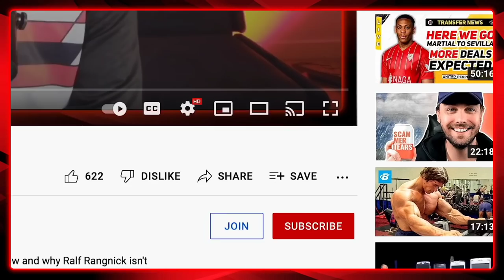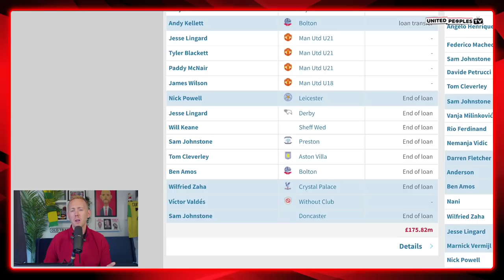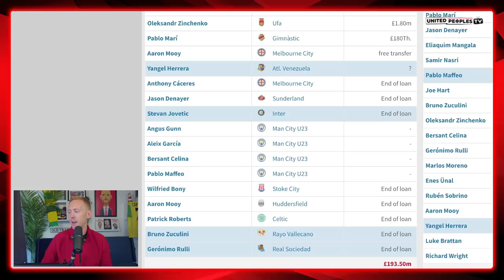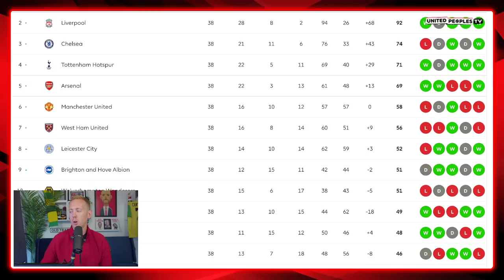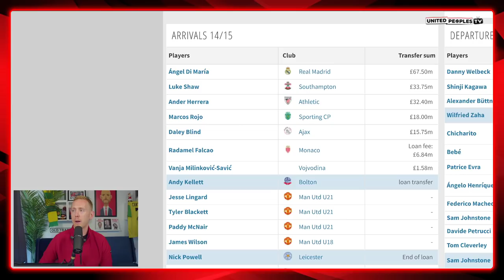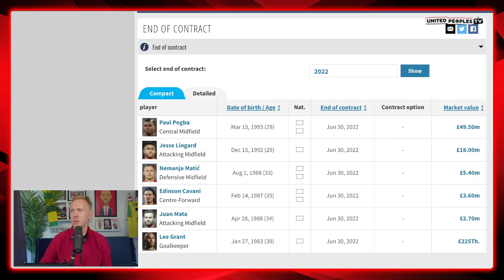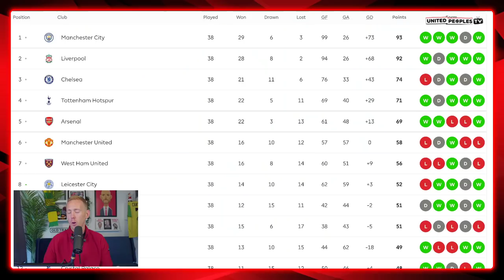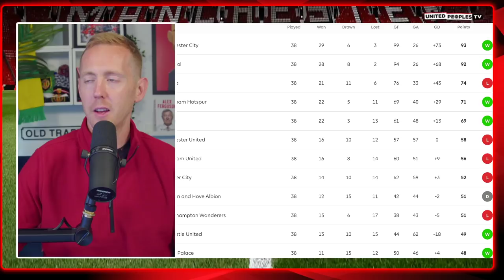Proof Erik Ten Hag NEEDS £200m+ Man Utd Summer Transfer Budget From The Glazers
Manchester United's summer transfer is crucial if Erik ten Hag is to start his time as manager correctly and that is why he deserves and needs to be given £200m+ as a budget. In this video, Sam runs through evidence and context to prove why Ten Hag needs a budget of that size rather than the £100-150m being reported in the press.

Join our brand new community on Telegram where we can all chat to each other every day throughout the summer as well as next season. If you become a member, you will get access to the Members Only Area where Sam will now be doing live videos, Q+A's, call-ins and much more. 👊